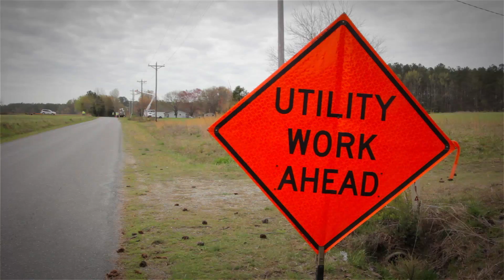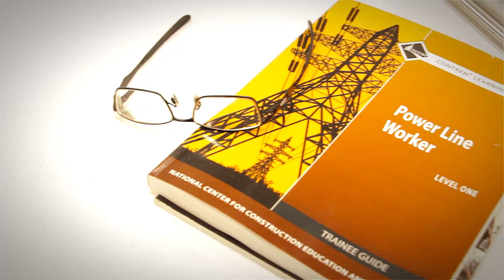Power Line Worker Training School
SVCC's power line program in Blackstone, VA.